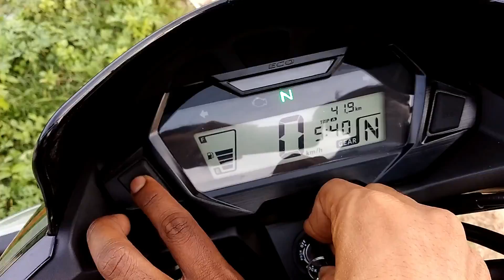Honda SP125 Bs6 Fi Which is good which is bad features, hindi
Aaj Ham baat karenge Honda SP 125 bs6 ke like and unlike features Ke Bade Mein, Chaliye dekh lete hain kya kya like and unlike features dekhne Ko Milta Hai,